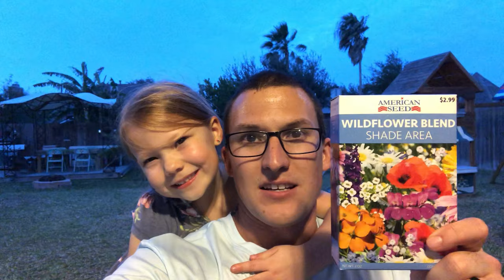Planting Wild Flowers With My Daughter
Bought a box of wildflower seeds from Dollar Tree, very cheap fun for my daughter and I! Looking forward to watching them both grow this season. Please look into Twenty-Five Eight Coffee if you're interested in supporting educators, or if you really like coffee.

I'd love to test out your products or gear in my lawn, and give an honest review on my channel!